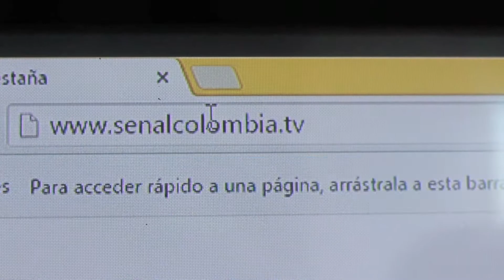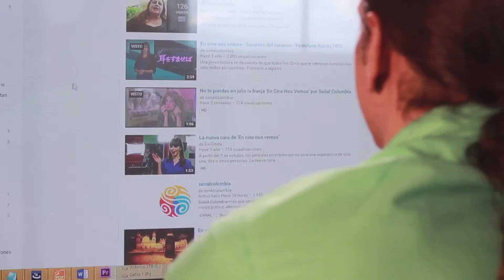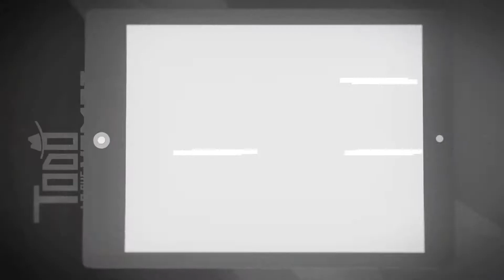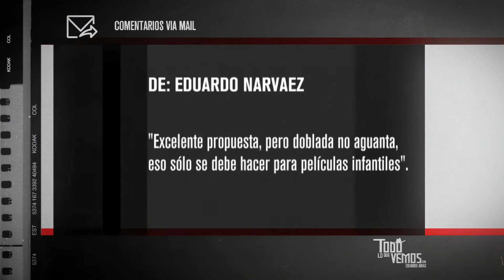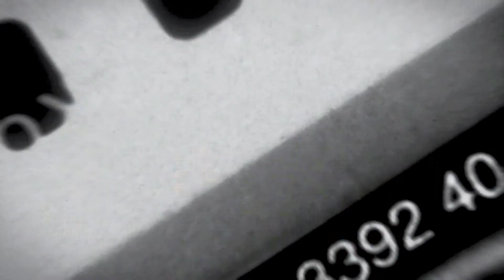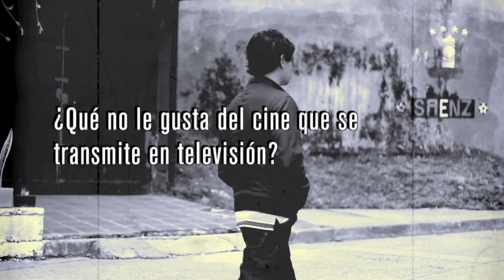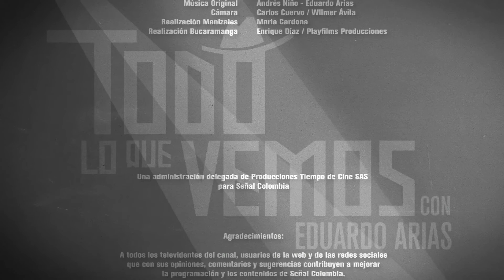Todo lo que vemos - 317 - Capítulo completo - Sábado 5 de septiembre, 2015